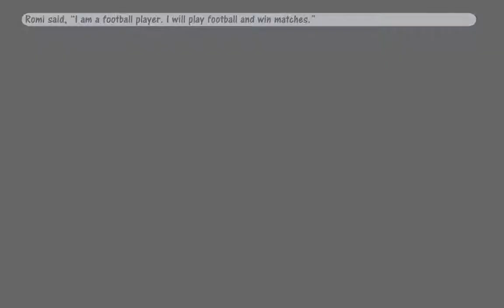I Want To Be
shivani films